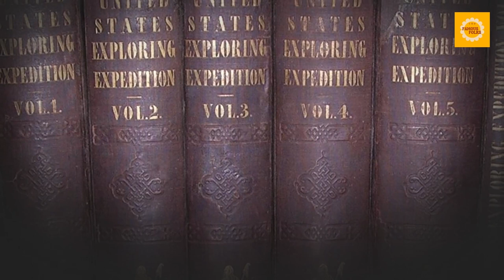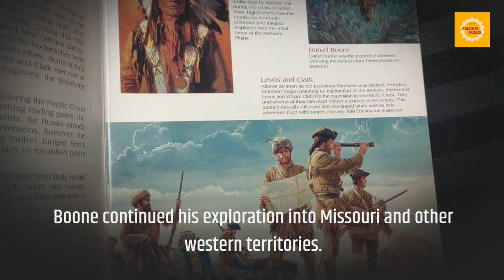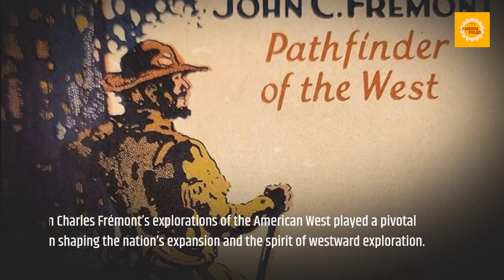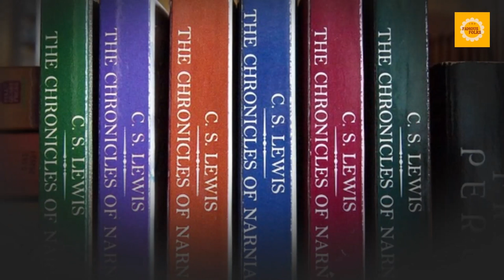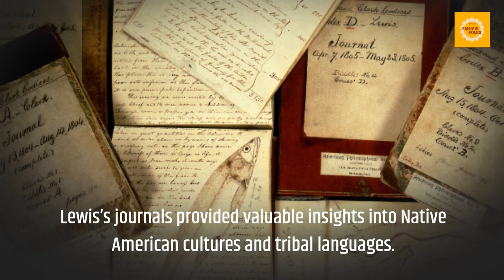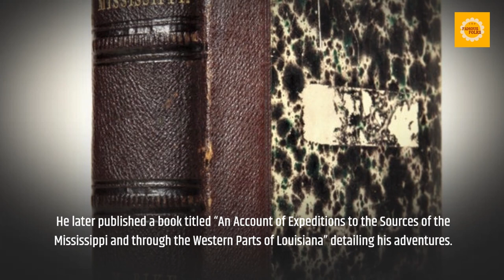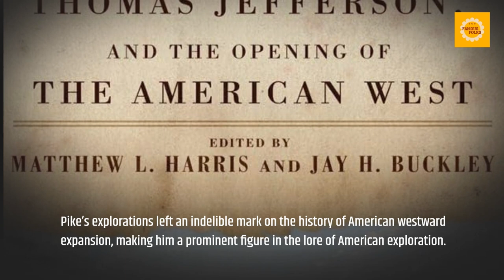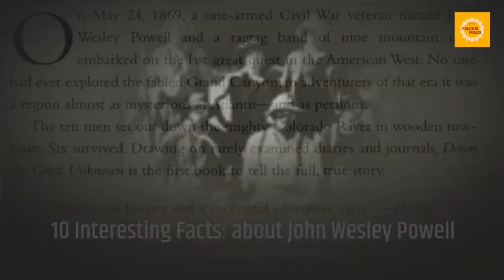Charting the Unknown: The Top 10 American-Born Explorers Who Changed History!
We count down the top 10 famous American born explorers, with 10 facts about each one of them.

John Wesley Powell: A trailblazing American geologist, explorer, and military officer, Powell is celebrated for leading the first successful expedition through the formidable Grand Canyon, a journey that tested the limits of human endurance and reshaped our understanding of the American West. Powell’s adventurous spirit and commitment to scientific inquiry continue to inspire explorers and conservationists to this day.
Zebulon Pike: Embark on a thrilling adventure with Zebulon Pike as he ventures into the untamed frontiers of the early 19th century, discovering towering peaks and sparking international intrigue, all while seeking the source of the Arkansas River.
Meriwether Lewis: Dive into the incredible life of Meriwether Lewis, the charismatic leader of the Lewis and Clark Expedition, whose brilliant leadership and scientific discoveries reshaped our understanding of the vast, mysterious wilderness of North America.
William Clark: Experience the rugged resilience of William Clark as he co-captains the legendary Lewis and Clark Expedition, navigating treacherous terrain and forging unbreakable bonds with Native American allies during their historic journey.
John Charles Frémont: Follow the fearless pathfinder, John Charles Frémont, as he charts the uncharted American West, igniting the spirit of Manifest Destiny and capturing the imaginations of countless pioneers with his daring exploration.
Daniel Boone: Step back in time with the legendary frontiersman, Daniel Boone, as he blazes trails through the Appalachian wilderness, survives intense encounters with Native American tribes, and helps pave the way for westward expansion in America.
Robert E. Peary: Embark on an epic Arctic adventure with Robert E. Peary, the relentless explorer who staked his life on a quest to reach the North Pole, pushing the limits of human endurance in the harshest, most forbidding environment on Earth.
Hiram Bingham: Uncover the mysteries of Machu Picchu alongside Hiram Bingham, the American explorer who brought the lost city of the Incas to the world’s attention, unraveling an ancient civilization’s secrets hidden in the Peruvian Andes.
Charles Wilkes: Join Charles Wilkes on a daring voyage of discovery, as he commands the United States Exploring Expedition to chart the uncharted waters of the Pacific, mapping new lands, and collecting groundbreaking scientific data.
Richard Byrd: Soar into the skies with the intrepid aviator, Richard Byrd, as he takes you on record-setting flights over the world’s most extreme landscapes, from the icy expanses of Antarctica to the vast, unexplored frontiers of the Earth’s polar regions.